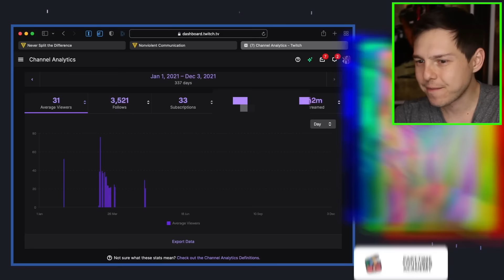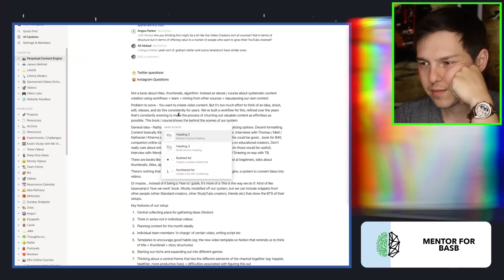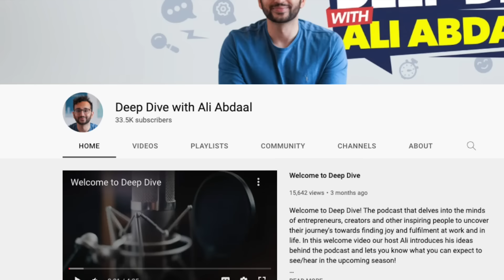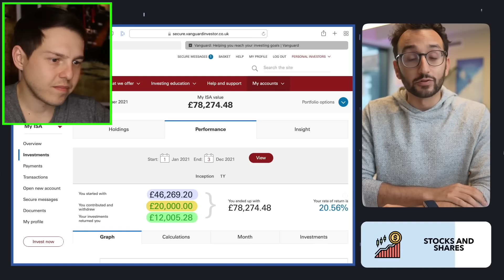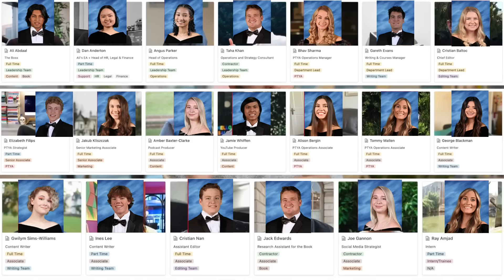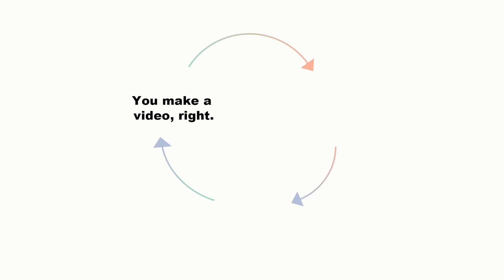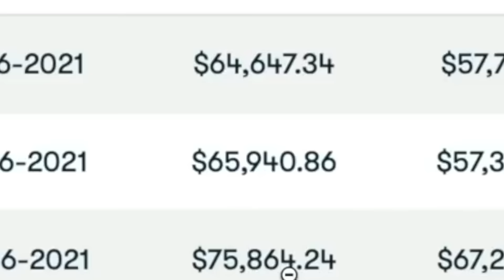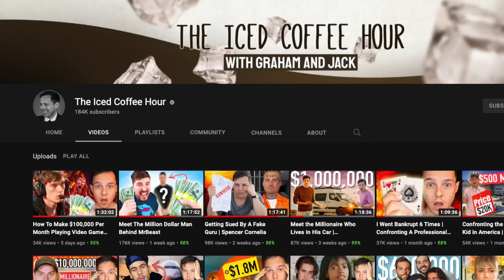Confronting Ali Abdaal: How Much Money I Earned in 2021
- Enjoy! Today we're reacting to Ali Abdaal - How Much Money I Earned in 2021 - Add me on Instagram: GPStephan

My ENTIRE Camera and Recording Equipment: